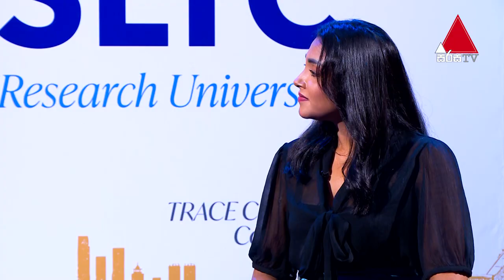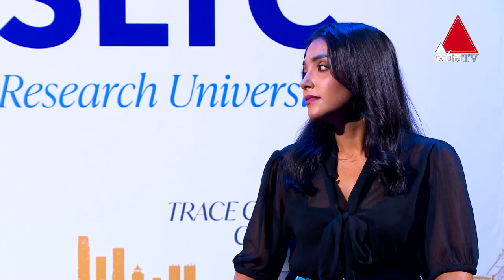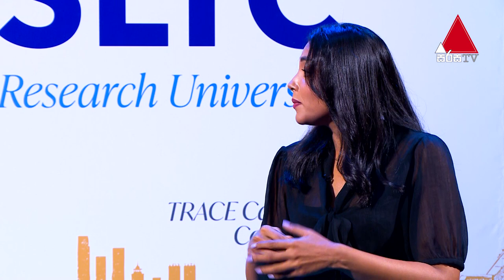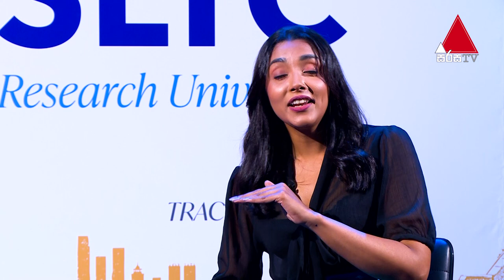අපේ University එකේ අපි තමා මුල්ම Music බැජ් එක | The Voice Sri Lanka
The Voice Sri Lanka

The Voice One of the most successful reality TV formats in the world. Extremely successful in 180 countries.
SRI LANKA’S NEWEST TELEVISION EXPERIENCE - The Voice Sri Lanka

The Voice is an international reality television singing competition franchise of Dutch origin. It is based on the reality singing competition The Voice of Holland, which was originally created by Dutch television producer John de Mol. The show's format features five stages of competition: producers' auditions, blind auditions, battle rounds, knockouts (since 2012), and live performance shows.

A combined 438 singers have won The Voice, The Voice Kids, The Voice Teens and The Voice Senior in 145 countries/regions. Each winner is given a recording contract, a monetary prize, and a title as that nation's "Voice".